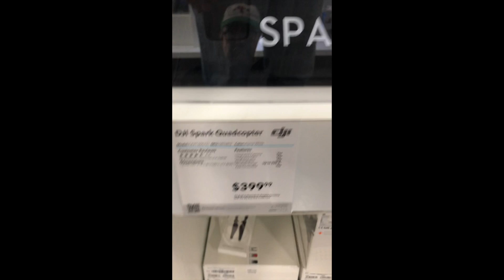The drone aisle at Best Buy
I was at Best Buy this week looking for a hard drive, so I thought I would stop by the drone aisle and see what they had.

Please give me any feedback you might have in the comments below. And look for me on the YouTube show Drone Therapy every Wednesday night at 8:30pm EST.

The opening intro was created by Bill Thomas over at Coast to Coast Drones on YouTube.